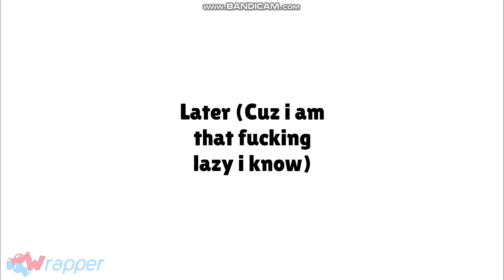Character Elimination Season 12 Episode 10: Rafting (Voting Closed)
We go to Napier, Hawkes Bay